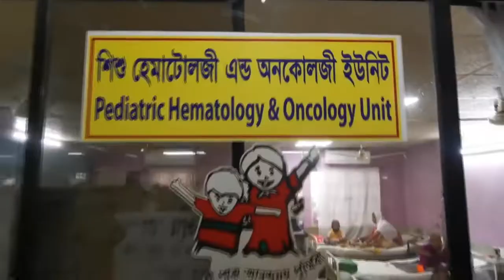Oishee visits Chittagong Medical College (Cancer Unit)